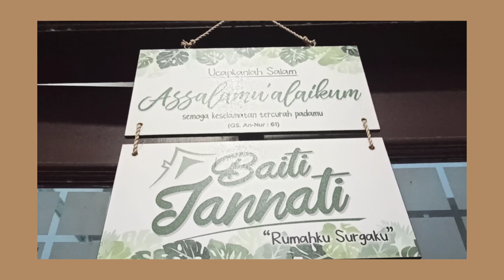VLOG BUKA PUASA DI RUMAH EYANG | VLOG BULAN PUASA 2021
Hi, Assalamu'alaikum semua...
Kita ke rumah eyang lagi nih. Kali ini kita huka puasa bersama eyang.
Simak sampai akhir ya, semoga bermanfaat ^^